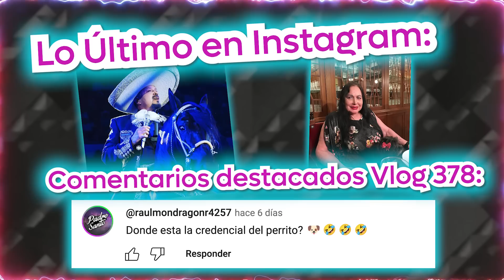Pepe Aguilar - El Vlog 379 - De promoción por MIAMI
Por si no lo sabían estuve unos días por Miami y estuve de visita con AdrianUribe en su programa DeNocheSinSueño, un programa que no dejó de divertirme y que aproveché para contarles todos mis planes próximos, así que acomódese para pasar un buen rato. 😎